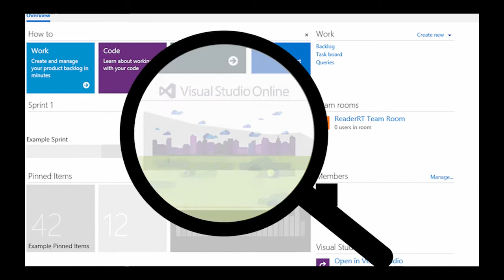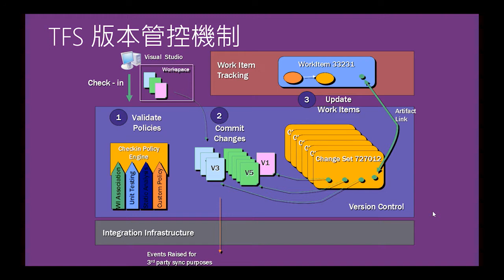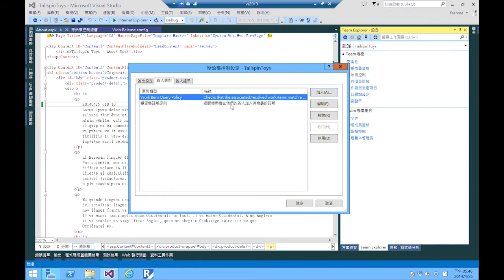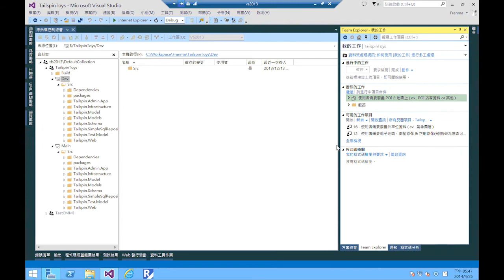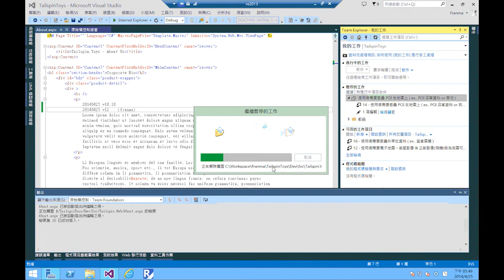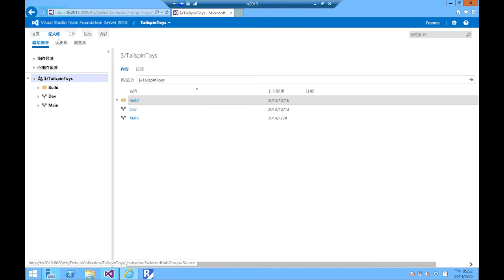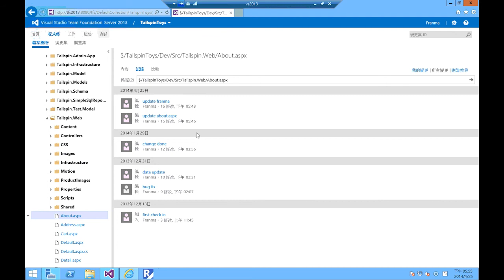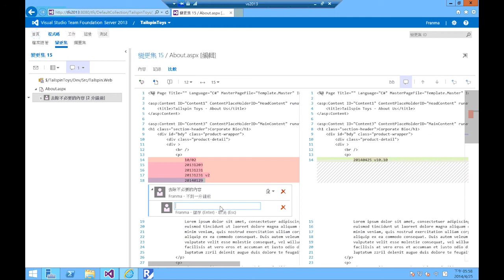Team Foundation 版本管控 -- 活用 Visual Studio Online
主講人:Franma;
本影片內容 Visual Studio Online 及 Team Foundation Server (TFS) 的用戶皆適用。
在 Visual Studio Online 或 TFS 中，善用版本管控及工作項目管理，制定團隊開發的規範 (Policy)，提升團隊開發的效率及程式碼品質。